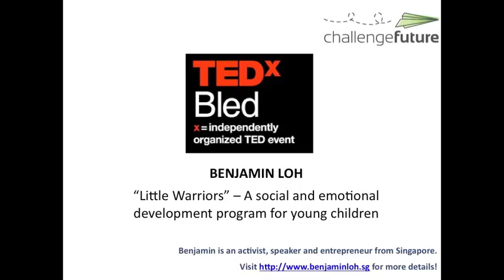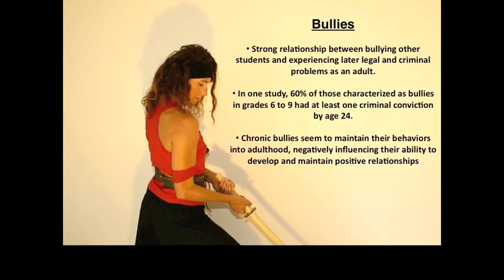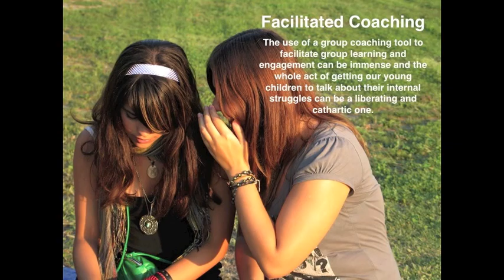[Challenge:Future] Little Warriors